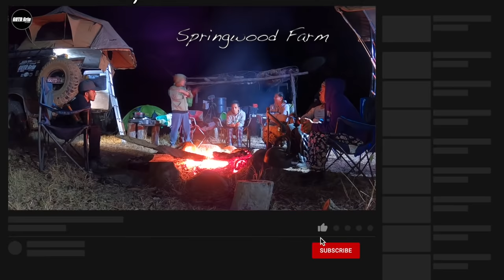Outback Australia Camping Trips | Episode 6 | සිංහල | GUTD Grip | 4WD Touring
Audio Tracks